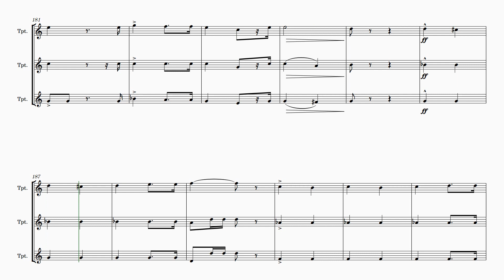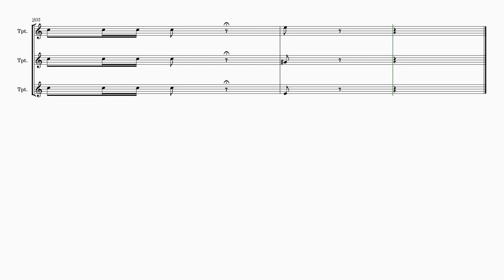Eugene Dardet | En Avant (for Trumpet Trio) | Sheet Music Arrangement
Introducing "En Avant" for Trumpet Trio - Eugene Dardet's Timeless Secular Chorus Reimagined!

Elevate your musical repertoire with this arrangement of "En Avant" by renowned French composer Eugene Dardet. Originally crafted as a Secular Chorus, this exquisite composition has been skillfully transmuted into a captivating trumpet trio arrangement, offering a fresh perspective on a classic masterpiece.

Perfect for intermediate musicians looking to expand their horizons, "En Avant" for Trumpet Trio strikes a harmonious balance between challenge and accessibility. Its medium level of difficulty ensures that aspiring trumpeters can take their skills to the next level while enjoying the artistic essence of Dardet's work.

Potential Uses:

This arrangement of "En Avant" is incredibly versatile and suited for various musical settings:

Concerts: Enrich your concert repertoire with the enchanting melodies of this arrangement. Its engaging harmonies and engaging trumpet interplay will captivate audiences and add a touch of sophistication to your performance.

Recitals: Make a lasting impression at your next recital by including "En Avant" in your program. The piece's timeless appeal and well-crafted arrangement will showcase your musical prowess and leave a lasting impression on your audience.

Educational Purposes: This arrangement is an invaluable resource for trumpet instructors and students alike. It provides an excellent opportunity for students to explore a classic French composition while honing their trumpet skills.

Whether you're a seasoned musician seeking to expand your repertoire or an educator looking to inspire your students, "En Avant" for Trumpet Trio offers an engaging and accessible way to explore the beauty of Eugene Dardet's music. Elevate your performances, enrich your educational endeavors, and immerse yourself in the enchanting world of French classical music with this arrangement. Discover the magic of "En Avant" today!